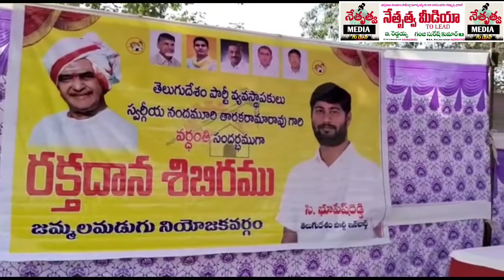ఘనంగా యన్. టి.ఆర్.వర్థంతి వేడుకలు-రక్తదానం చేసిన ఇంచార్జ్ భూపేష్ రెడ్డిjammalamadugu